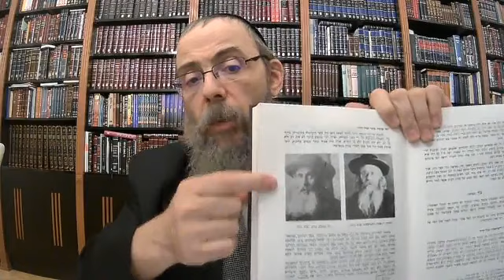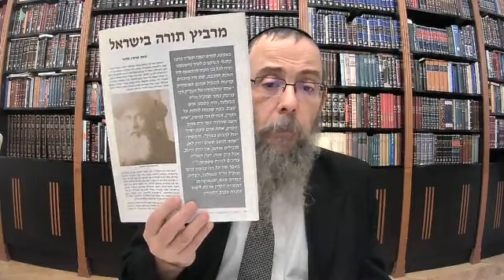Oberlander Báruch: 90 éve nyílt meg az újpesti jesiva 2023.12.7.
Az EMIH rabbijai és közösségi vezetői élő adásban izgalmas témákkal várják a Virtuális Bét Midrás hallgatóit a zsido.com Facebook oldalán. Minden érdeklődőt szeretettel várunk!